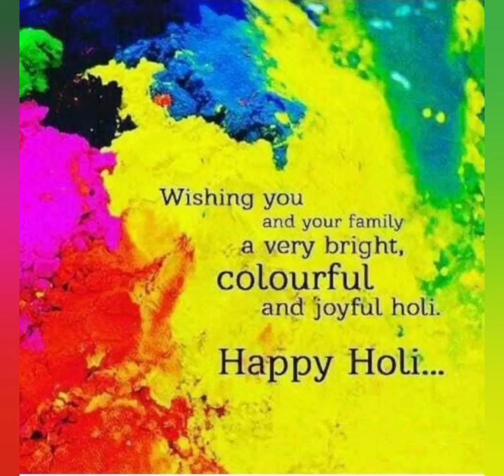होली है.... होली है.... Happy Holi To All....😍